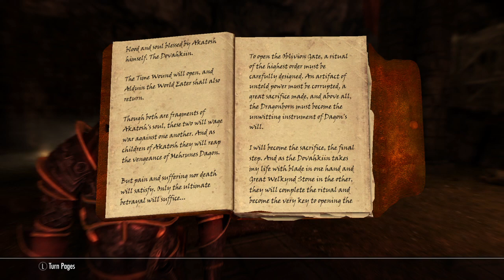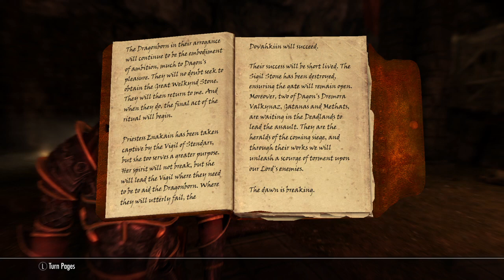Skyrim The Oblivion Gate